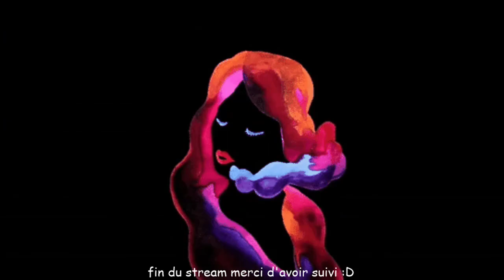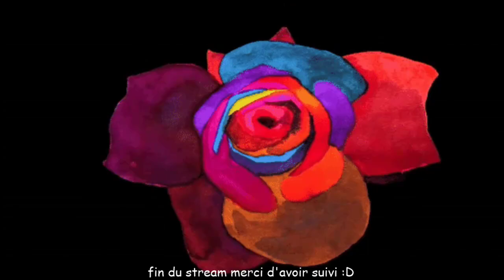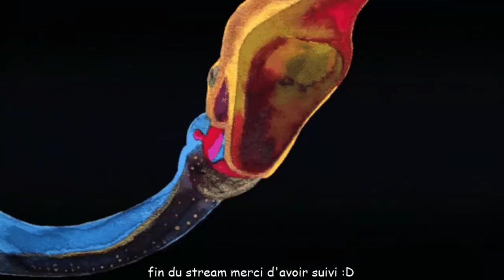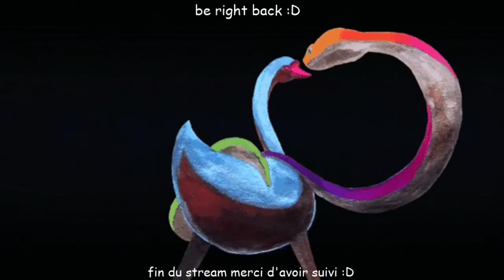first CW with our new team BIFL!